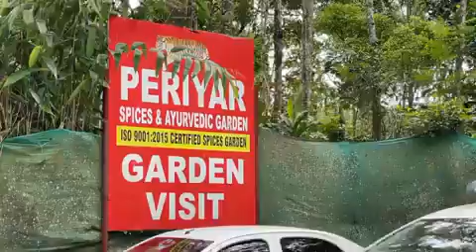Aurvadic Garden or Medicinal Plants Garden Kerala India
Aurvadic Garden or Medicinal Plants Garden Kerala India . special thanks Dr Dalvir singh Pannu ji & all family .